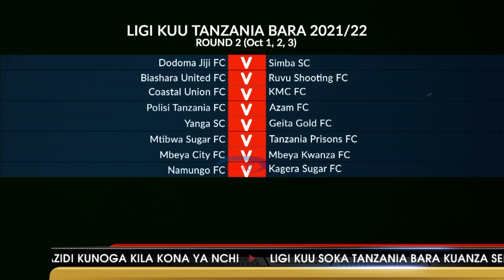Mshikemshike Viwanjani, Azam TV - 10/09/2021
Tazama kipindi cha Mshikemshike viwanjani kikiwa na habari kemkem zikiwemo ushindi wa Biashara United Mara kwenye mchezo wa mkondo wa kwanza wa Kombe la Shirikisho barani Afrika dhidi ya FC Dikhil ya Djibouti.

Ratiba yote ya Ligi Kuu Tanzania Bara